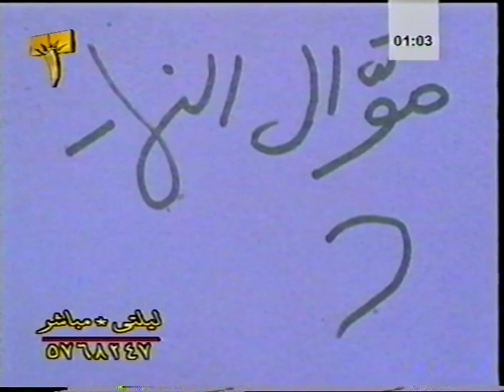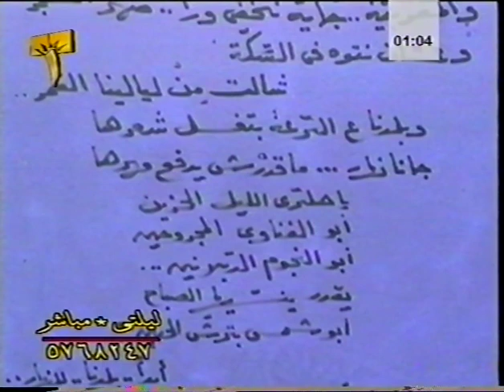لقاء مع عبد الرحمن الأبنودي والأغاني الوطنية للعندليب، ماذا طلب حليم بعد نصر أكتوبر، وشهادة للتاريخ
لقاء رائع مع الشاعر الكبيرعبد الرحمن الأبنودي والأغاني الوطنية لعبد الحليم حافظ وظروف كتابتها وماذا طلب العندليب من الأبنودي بعد نصر أكتوبر وأصر عليه، وشهادة للزمن لأول مرة من الأبنودي - مع أغنيات أبنك يقولك يابطل، صباح الخير ياسينا، عدى النهار

من مكتبة الأستاذ حسن ملا مع خالص الشكر